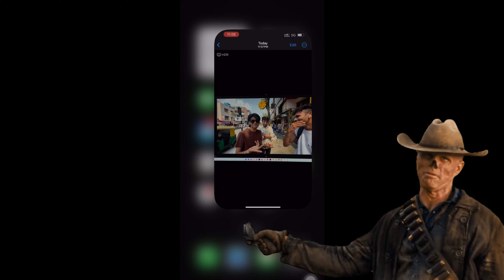A Heartwarming Wedding Celebration: Friends Reunited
Join us for a heartwarming journey as we reunite with friends to celebrate a beautiful wedding! This vlog captures every special moment, from the stunning decor and heartfelt vows to the laughter and joy that filled the day. After a long time apart, we came together to create unforgettable memories, and we’re excited to share this experience with you. Watch as we celebrate love, friendship, and the magic of weddings in this special vlog. It's a short but sweet look into a day full of love and happiness. Don’t miss out on this delightful celebration! 💖✨